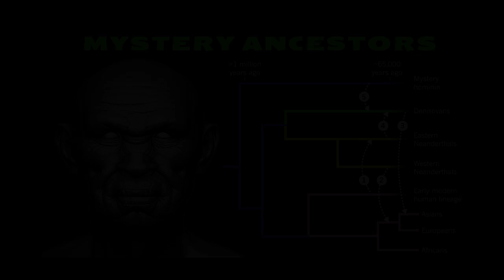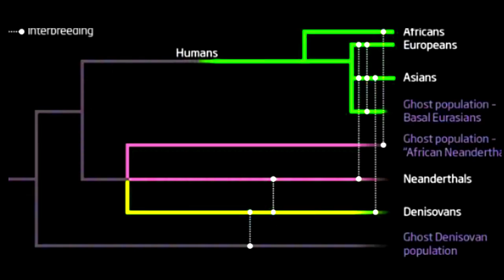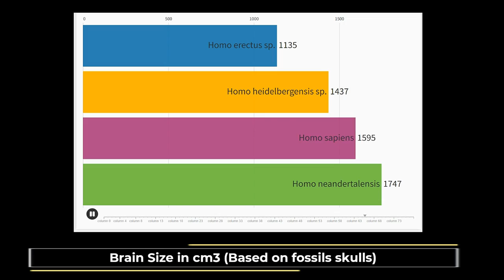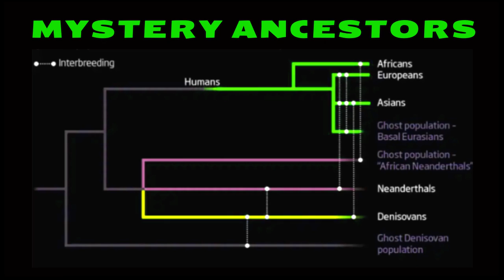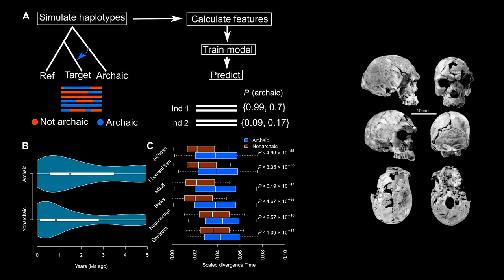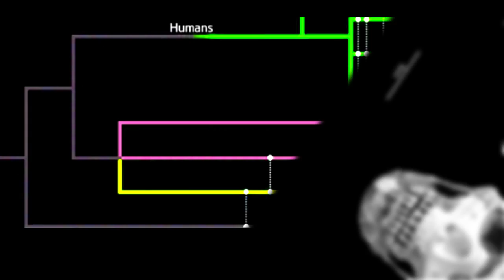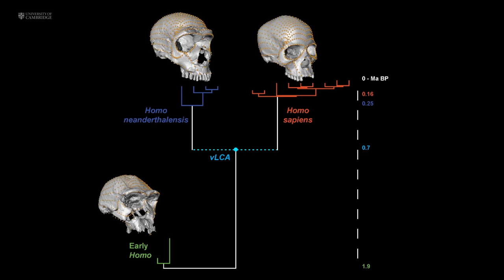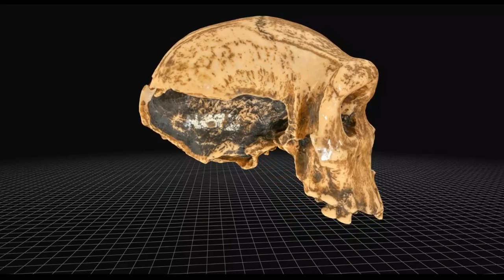Who Were Our Mysterious Super-Archaic Ancestors?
In this video, we're going to learn about our mysterious super-archaic ancestors. We'll explore the evidence and learn about what this information means for our ancestry and the history of humanity.

If you're curious about our ancestry, then this video is for you! We'll explore the evidence and learn about what this information means for our ancestry and the history of humanity. This information can help us understand our genetics and the history of our species. So make sure to watch this video and learn some interesting information about our mysterious super-archaic ancestors!

Scientists are still working on figuring out exactly how many species of ancient humans have occupied the Earth, and as genetic technology improves, new family members are increasingly being added to the hominin family tree. Time to make room for one more: The super-archaics. Scientists announced the discovery of this new group of ancient humans — and added another plot twist to our own origin story. Ancient human history is stuffed with revisions, additions, and differing opinions.